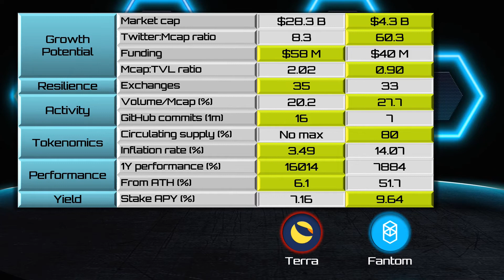Terra (LUNA) vs. Fantom (FTM) [2021]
In this crypto match-up, we compare Terra ($LUNA) vs Fantom ($FTM)
Date: December 2021
Sources: